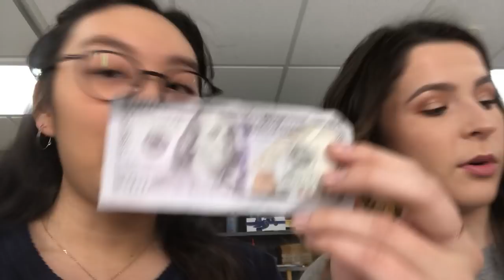AMES HIGH MUSICAL VLOG